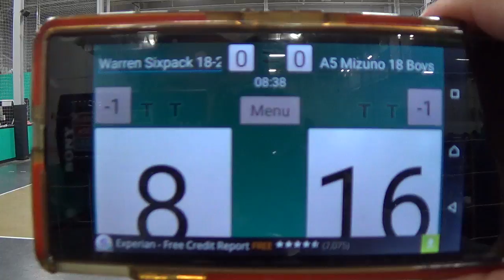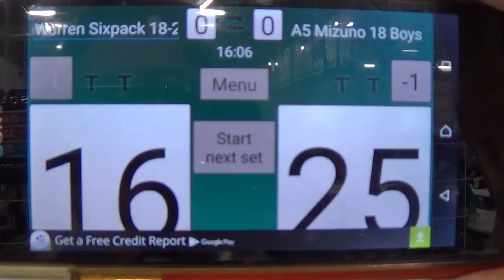A5 Mizuno 18 Boys V Warren Sixpack 18-2 , Florida Fest,GM 1,pool play,01/04/17